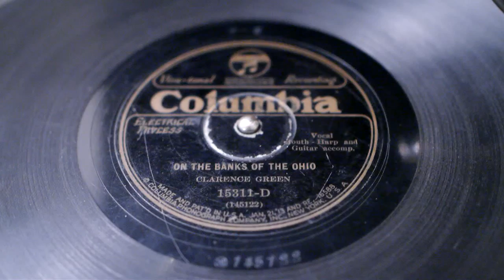"On the Banks of the Ohio" - Clarence Green (1927) (Clarence Greene)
"The first recording of the song was by Red Patterson's Piedmont Log Rollers on August 12, 1927." - says Wikipedia.  This was recorded less than three months later on November 5, 1927.  Apparently the song is a 19th-century murder ballad, but wasn't recorded until 1927, so I thought it worthwhile to include this very poor condition copy here, due to its rarity.  I had to help it through one dig toward the end.